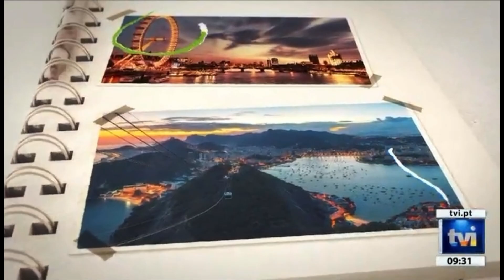Viagens de José Luís Peixoto em DIRETO de RIADE, ARÁBIA SAUDITA — JOSÉ LUÍS PEIXOTO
Rubrica de José Luís Peixoto no programa Esta Manhã, da TVI.
PASSAPORTE MUNDO Episódio 41 - RIADE